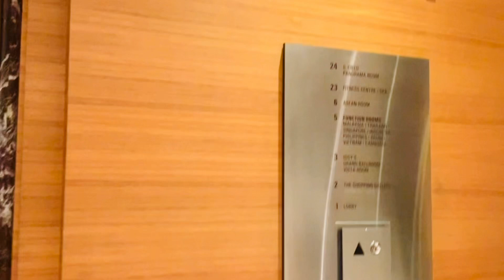Our dinner on my Birthday in Voco hotel and restaurant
Located at Orchard road Singapore. Nice place and the staff are good service.